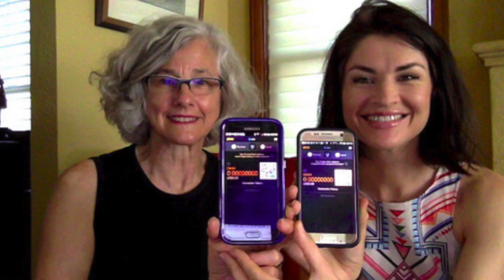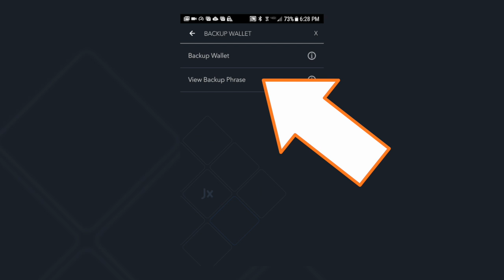$20 DASH for Every Viewer Who Helps Someone Open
Great job on the FirstDashWallet campaign, everyone! It's closed as of now, 18:48 UTC on Saturday June 17th.

Get paid Dash to spread Dash in this week's FirstDashWallet campaign.

RULES FOR THIS CAMPAIGN:

1. Post to your Twitter or Facebook profile your hashtag, payment address, and a photo (of you and your friend showing your wallets).
2. One paid post per person.